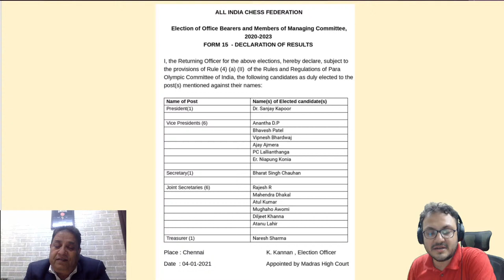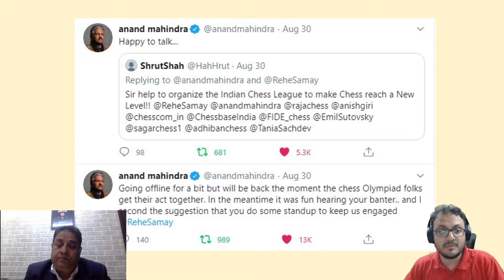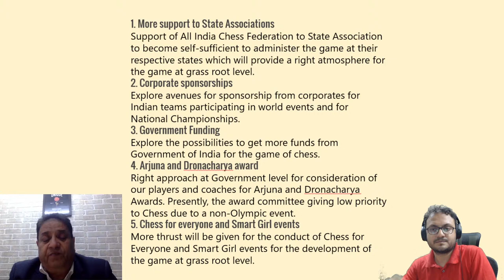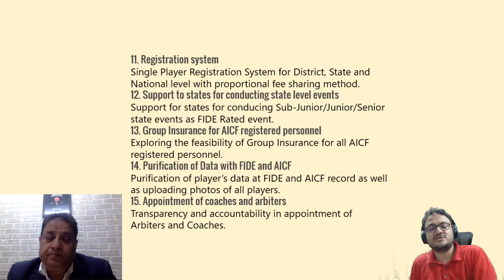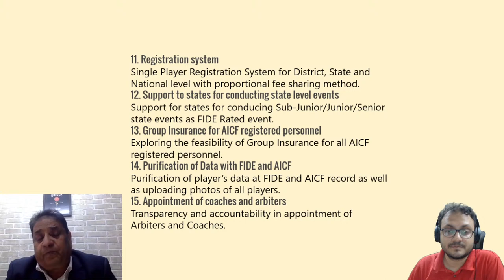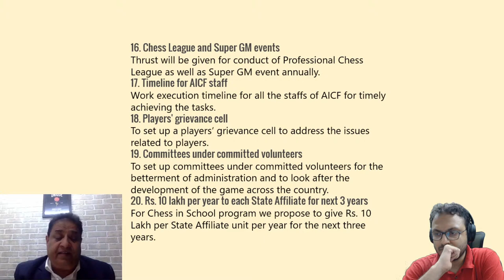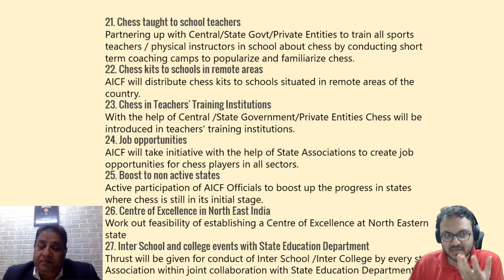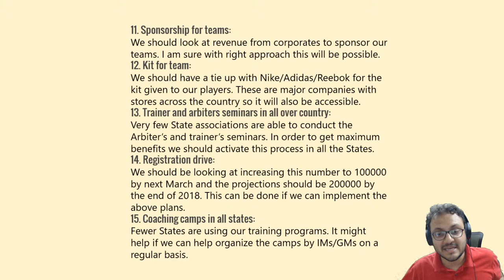Your question to the Secretary of AICF - Bharat Singh Chauhan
Bharat Singh Chauhan was recently (on 4th of January 2021) elected as the Secretary of All India Chess Federation (AICF). He will be holding this post for the next 3 years. Naturally his role and the role of his team is of great importance when it comes to boosting the chess landscape of this country.

In this live show IM Sagar Shah will ask questions about Bharat Singh Chauhan's plans for the AICF for the next three years. At the same time you, dear viewers, will also have the opportunity to ask your questions to Bharat Singh.